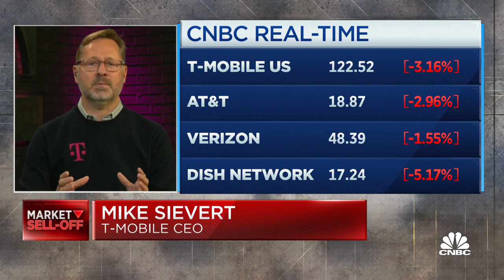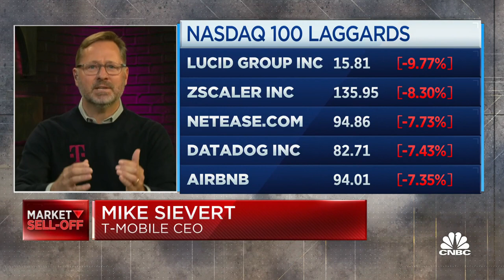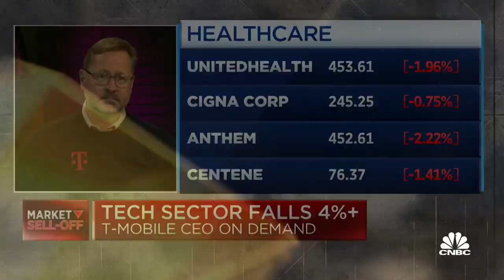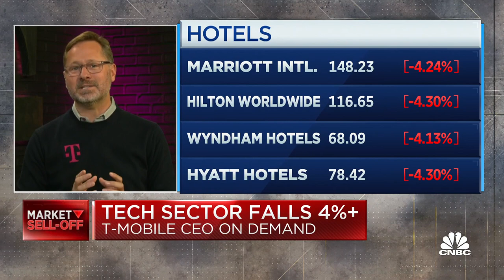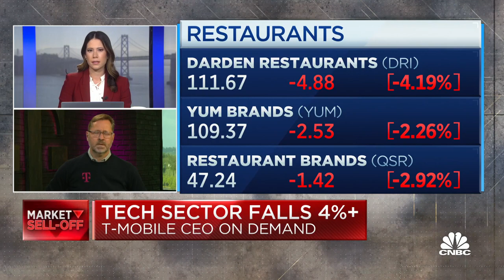T-Mobile CEO Mike Sievert discusses consumer loyalty and tech improvement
Mike Sievert, T-Mobile CEO, joins 'TechCheck' to discuss the company's plan to keep a lid on prices for consumers.